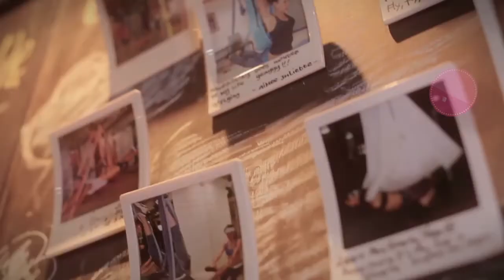Weekend List - Haloniko